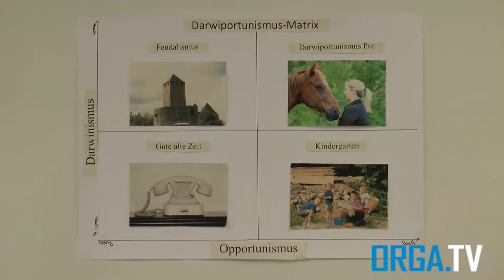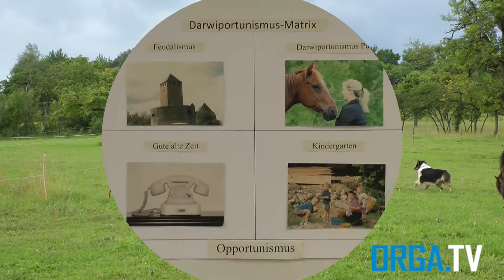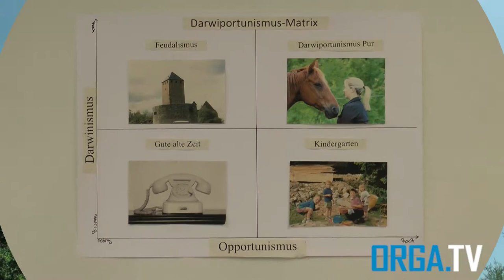Darwiportunismus: Die Darwiportunismusmatrix - von Julia Laufer